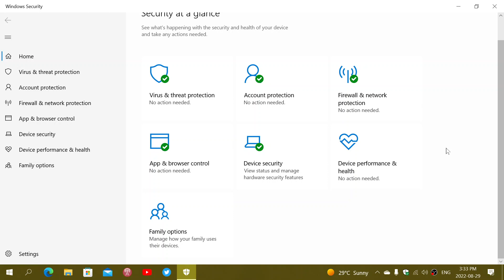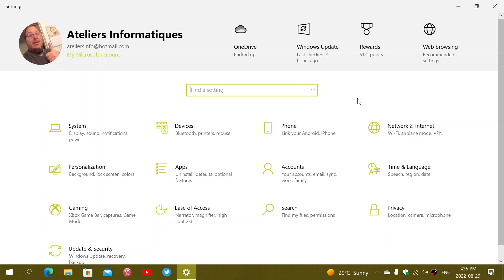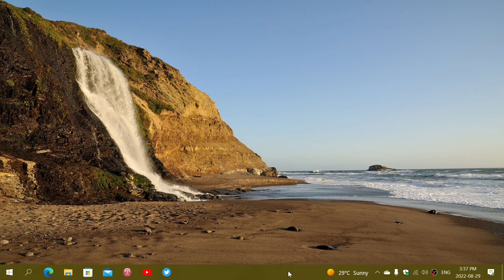Windows 10 11 Security flaws viewer question How can a vulnerability be in Windows for many years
Every operating system, Windows, Linux, Mac OS, Android etc.  have security flaws that have been there and are still there after many years without no one discovering them